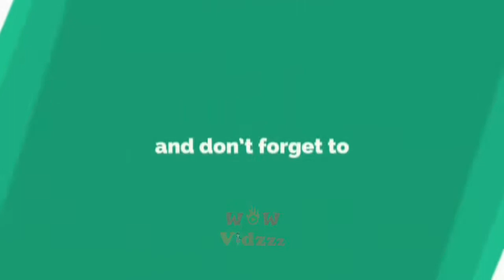Top 10 Most Cutest Women In the World 2018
Top 10 Cutest Women in the World 2018

Top Ten World’s Most Cutest Women of 2018 are listed Below.

Number 10.
Shakira You all know very well about this beautiful and amazing women. She was born in
Barranquilla Colombia. A well-known Colombian pop singer who is popular for the hits ” Hips Don’t
Lie ” and Whenever, Whenever. Shakira‘s father belongs to Lebanese and mother belongs to
Colombia s she honors both Latino and Arabic Heritage in her music. She wrote her first song at a
very young age and when she was 13 years she becomes a singer.

Number 9.
Pia Wurtzbach One beauty queen also includes on this list named Pia Wurtzbach, professionally
known as Pia Romero. She is an actress and model and also miss universe 2015. She was crowned
Miss Universe 2015 at Binibining Pilipinas 2015 Pageant on 15 March 2015.

Number 8.
Kate Upton Kate is an American English model and actress. She was born on 10 June 1992 and
became famous in the sports illustrated swimsuit issue. Kate was the cover model in 2012 and 2013
issues.She includes in top 10 hottest curvy actresses in Hollywood. She is stunning women and one
of the world’s ten most beautiful women of 2016.

Number 7.
Priyanka Chopra The former Miss World Priyanka Chopra is breathtaking and well liked actress and
singer as well. She is a highest paid actress in Bollywood and got 7-8 core for every film. A London-
based weekly, Eastern Eye has been voted Priyanka the “Sexiest Asian Women.” She is one of the
high profile celebrity of India and got many awards during her career like IIFA Awards, National Film
Award, six screen award, Seven Star Guild Awards. She started starring as Alex Parrish on the ABC
drama Quantico.

Number 6.
Taylor Swift She is an American songwriter and singer .she is famous for her narrative songs about
her personal experience. Taylor Swift achieved many awards including 16 American music awards,
8 Academy of Country Music Awards, 7 Grammy Awards, 34 Billboard Music Awards. She also
possessed one Brit Award and 11 Country Music Association Awards. Her beauty is adorable and
her beauty made her place in the list of top 10 most beautiful women of the world 2016.

Number 5.
Gal Gadot An Israeli model and actress. She got the Miss Israel title in 2004 and went on to
represent Miss Universe beauty procession. The Fast and Furious film series She play the role as a
Gisele Yashar and much popular because of this role. She is a gorgeous lady and one of the
beautiful women of the world.

Number 4.
Emma Watson Emma Watson is a favorite actress of many people and liked in all over the
world.She is 25-year-old young beautiful British model and also an activist. She was born in Pairs on
15 April 1990. Her leading role in the Harry Potter film series with the name of Hermione Granger
reaches her on the top of her success.

Number 3.
Deepika Padukone The highest-paid Bollywood actress, Deepika Padukone holds the third position
in the list of 10 most beautiful women of 2016. She has been considered a sex symbol and style icon
in India. She’s cited by her figure, smile, and eyes as her distinctive physical features, which makes
her stand out of all the beauty queens of Bollywood and Hollywood too. She established her career
in the film industry and got two Filmfare awards.

Number 2.
Jennifer Lopez Jennifer Lopez is second of the world most beautiful women of 2016. She is multi-
talented American women a fashion designer, dancer, singer, author, actress and producer of
Hollywood movies industry. Jennifer Lopez runs a very successful business career including a
production company, charitable foundation, various clothing brands, fragrance brand, accessories
and TV shows also. She is stunning women and also very rich in the world.

Number 1.
Shailene Woodley She is 23 years old actress of American film industry. She was born on November
15, 1991. Shailene got breakthrough success in The Descendants (2011). She is a charming woman
and occupied the first position in top 10 most beautiful women in the world. People admit her beauty,
and she deserves this place in beautiful women of the world.
If you Like our Video “The Most Cutest Women In the World 2018 mp4” then please share and spread this info with your friends.

If you have anything to say then comment in the comment section

Also Watch:
Top 10 Richest Bollywood Actors of All Time  || Indian Richest Actors